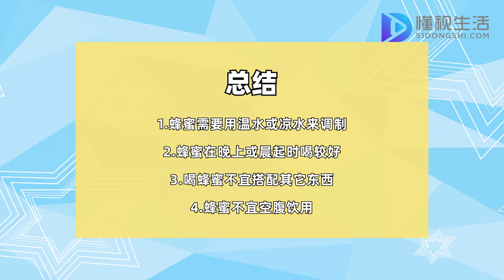蜂蜜水的正確喝法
要用溫水或涼水來調制蜂蜜，這樣不會破壞蜂蜜的組織成分和營養物質，還能夠發揮蜂蜜潤腸通便的作用，可以有效的緩解大便干燥、便秘癥狀。喝蜂蜜一般晚上或者晨起喝比較好，不要空腹喝蜂蜜水，蜂蜜屬于甜食，有增加胃酸分泌作用，胃酸過多對于胃粘膜有損傷。